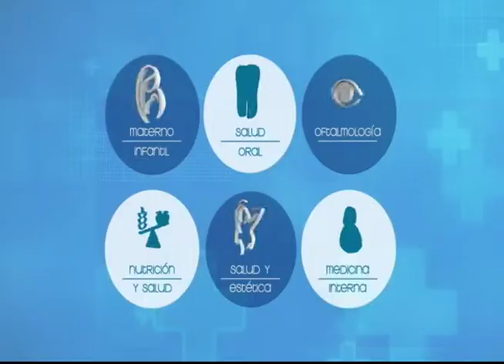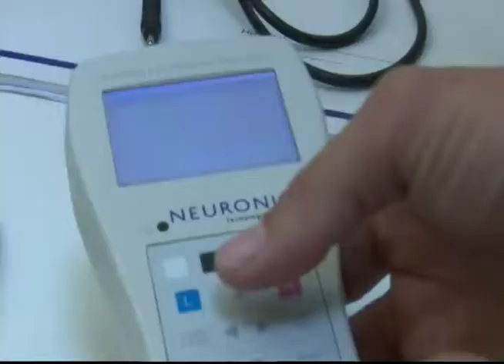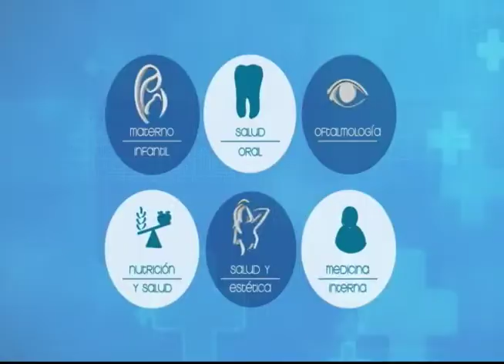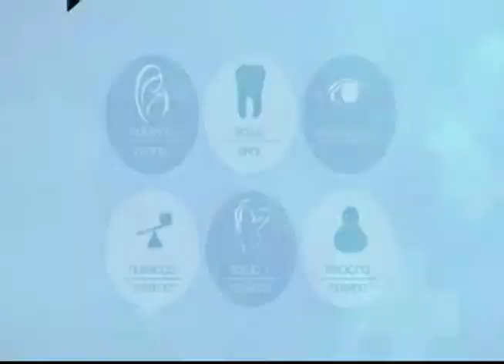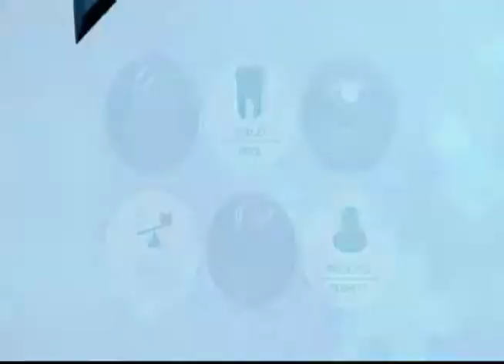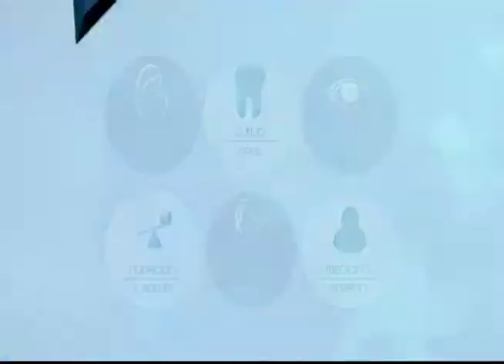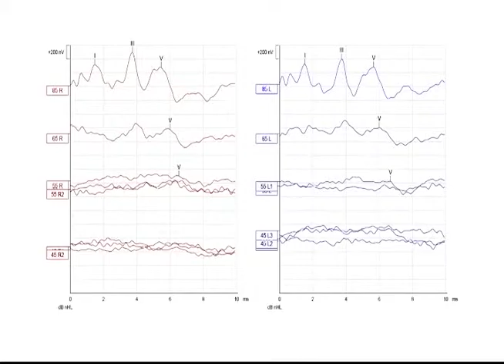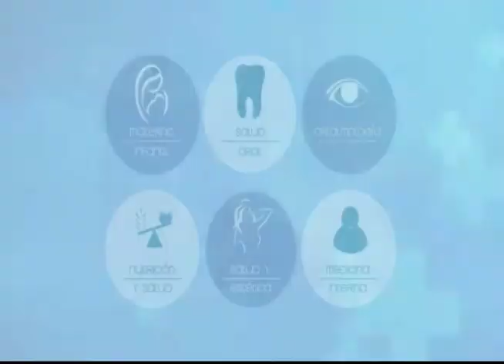VIVA MEJOR | PERDIDA DE LA AUDICIÓN EN LA INFANCIA | 27 03 19